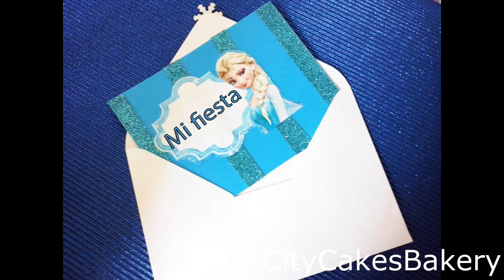Invitaciones para fiesta de Frozen Opcion #2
Hola!! hoy te muestro la segunda opcion de invitaciones para fiestas inspisradas en frozen

Facebook: City Cakes Bakery (fan page)

Si tienes alguna peticion o sugerencia no dudes en escribinos